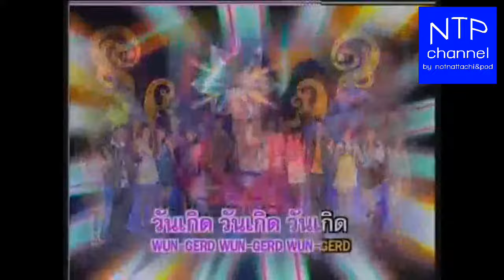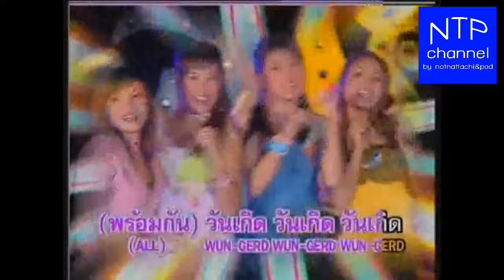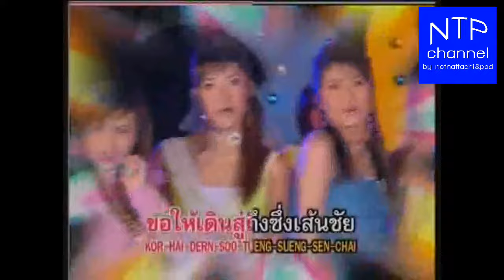สุขสันต์วันเกิด รวมศิลปินค่ายนพพร(Official mv)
ศิลปิน:รวมศิลปินค่ายนพพร ซิลเวอร์โกลด์
อัลบั้ม:เทศกาลงานบุญ 12 เพลงดัง
ช่วงนี้ยังไม่มีการร่วมสมทบทุนใดๆทั้งสิ้น
FB Fanpage:NTP channel Fanpage
LINE:ntpchannel2862